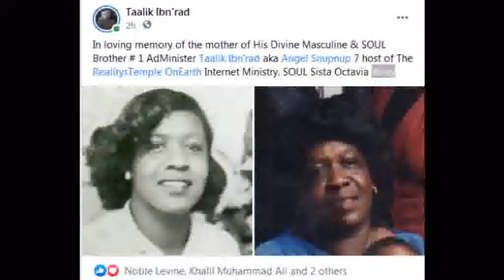Mr. Pan Afrikan Simply Give C00ns & Uncle T0ms A Job !